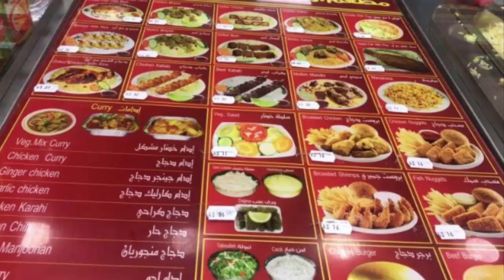Cooked meat will now be sold by weight in the hotels of Makkah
"The WHAT Today?"  is presenting Latest Breaking News, Special interviews, informative, motivational and Investigative programs for viewers. All in All also presents latest stories, updates and short interesting and funny videos. broadcasting and newspaper publishing in Pakistan.